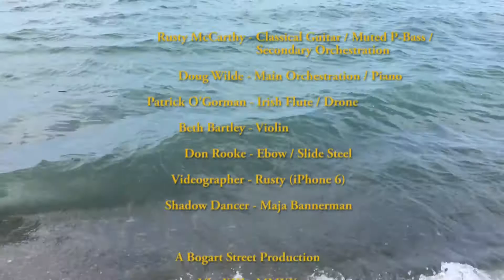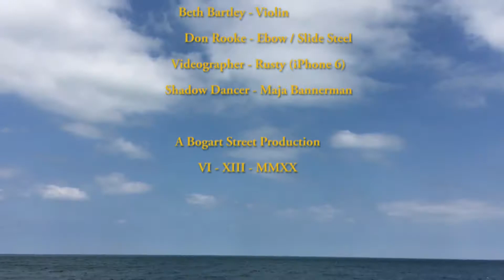SAULTPERCALAFRAGILISTIC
The title says it all. A shout out to Sault Ste Marie. A montage of songs and skits aimed at our long ago hometown.